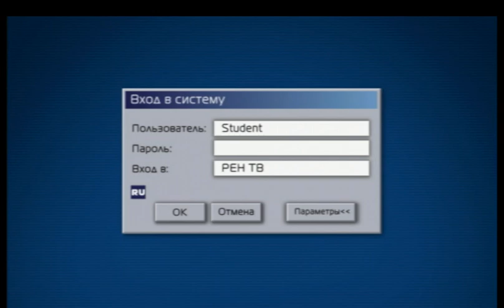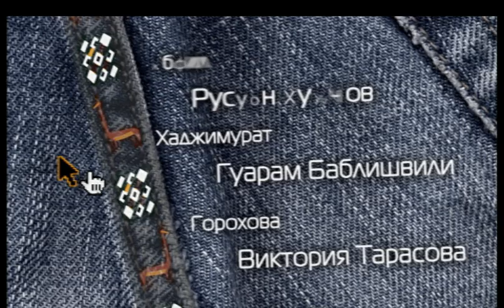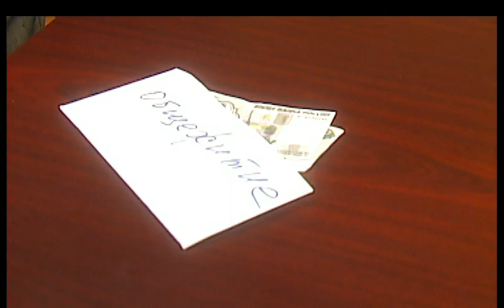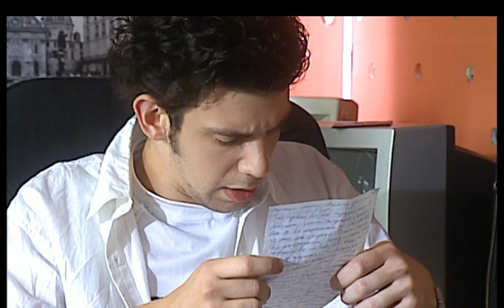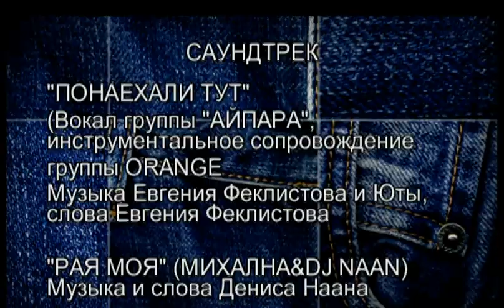СТУДЕНТЫ. 3 СЕЗОН. 8 СЕРИЯ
Гусева приперли к стенке - срок погашения кредита настал. Он берет деньги для погашения долга из институтского фонда на общежитие.
Лиснянский подстраивает ситуацию, в которой Гороховой отказывает в месте телеведущей Орлова.
Лиснянский хочет, чтобы ведущим был Квакуша, Орлова соглашается, ведь Квакуша помог ей подставить Гусева. Квакуша уезжает к отцу, который хочет задействовать сына в переговорах с иностранными партнерами, а Квакуша напишет на эту тему курсовую.
Марсель пытается ухаживать за Оксаной, но Оксана не обращает на него внимания.